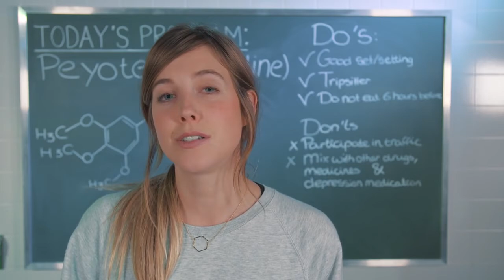How much Peyote is TOO Much? Drugslab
Drugslab: In this video Nellie explains the do’s and don’ts to minimize the risk when using the Peyote cactus (mescaline). Peyote is a spherical cactus with no spines.

USE:
Keep this in mind if using Peyote.
-          Make sure you use Peyote in a good set/setting.
-          For the best trip result do not eat 6 hours before consuming the Peyote cactus.
-          Make sure you have a trip sitter.
-          Do not participate in traffic.
-          Do not mix with other drugs, medicines and MAO inhibitors.

 DOSE:
- The Mescaline in the Peyote is not measurable which makes the dosage difficult to define.
- Stacking makes sense, you have to wait longer for the effect and the trip can become   stronger.

RISKS:
-          Nausea.
-          Coloured hallucinations.
-          Anxiety.
-          Confusion.
-          Suspiciousness.
-          Inability to distinguish reality from trip.
-          Psychosis.